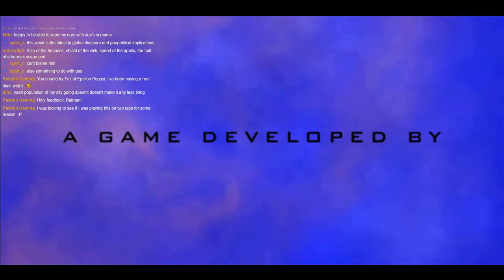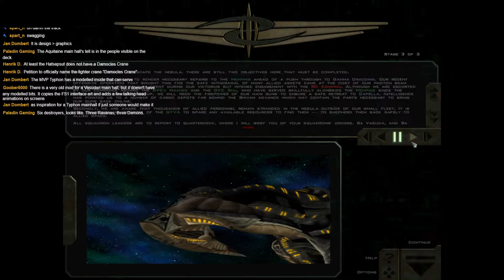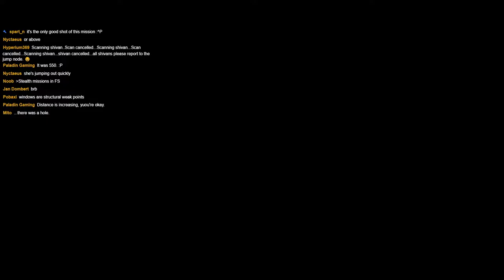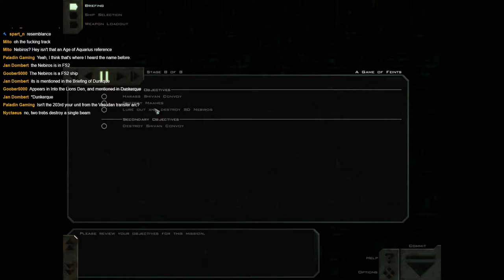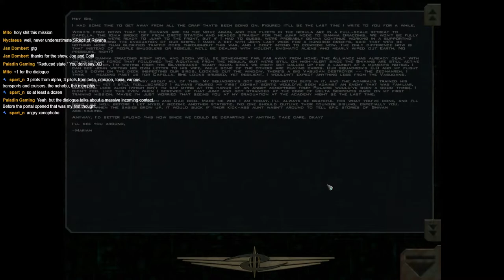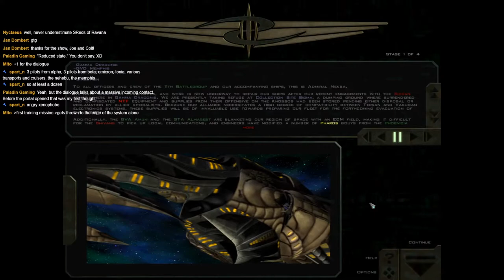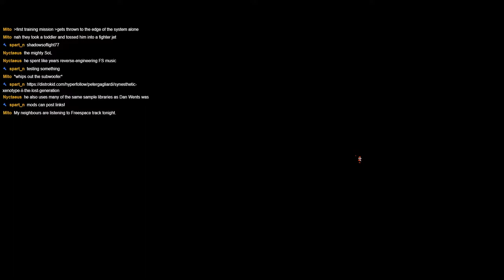[Joe Plays] FreeSpace Open - Walls Closing & Shepherds [002]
Ill Fated Gaming presents a full playthrough of the classic 1999 space simulation dogfighting game, FreeSpace 2. Thanks to the dedicated modding community, the FreeSpace Open Source Project has led to the creation of high quality assets and mods for the game, including a port of the original game, its expansion, and a professional quality recreation of said expansion!

This series will see Red Mage Joe and Ill Fated Gaming alumni playing through fan-made campaigns courtesy of the Hard Light Productions community. Tune in every Sunday at 11am Eastern US Time for high-flying space shooting action.

For dozens of mods for FreeSpace 2, like high quality assests, a port of the original FreeSpace, and brand new campaigns by a passionate and creative community, pick up FreeSpace Open below!

Peter Gagliardi (shadowsoflight777) made the soundtrack used in Shepherds. Please go give him your patronage if you love his music as much as we do!

Thanks to Colt of Hard Light Productions for the timestamping.

0:00:00 - Waiting Room
0:09:34 - Pre-Stream Banter

Shepherds
0:18:22 - Mission #2: Wake of Reprisal
0:39:46 - DEMON SURPRISE!!!
0:50:38 - Mission #3: Secrets of the Great Earl
1:08:02 - Route #1: York Rallypoint (Amun hits debris and dies or something)
1:10:27 - You can see the bomb that hit him
1:15:55 - Route #2: Supply Depot (Success!)
1:26:53 - RIP Corvette
1:32:40 - Fiction #2 (Charge's Letter)
1:35:05 - Mission #4: Scavengers
1:48:45 - First time Joe sees a Bes
2:14:56 - Mission #5: Clarity
2:58:40 - Mission #6: A Game of Feints
3:39:54 - OH LAWD HE COMIN'
3:45:16 - Fiction #3 (Skips's Letter)
3:50:40 - Post-Stream Banter